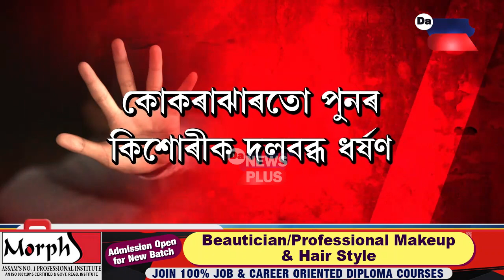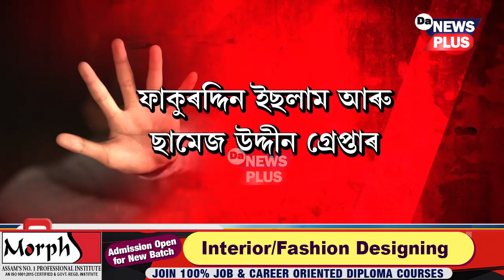চাৰিত্ৰিক স্খলনৰো সীমা থকা উচিত; নিজ পিতৃৰ কামনাৰ বলি ১৩ বছৰীয়া কন্যা